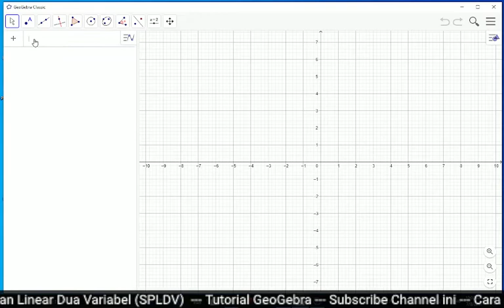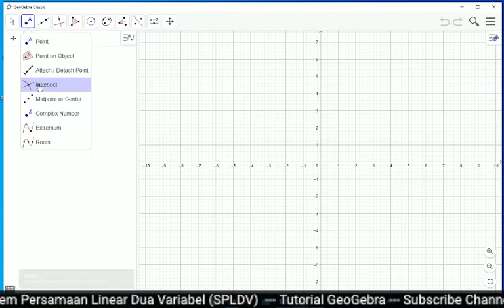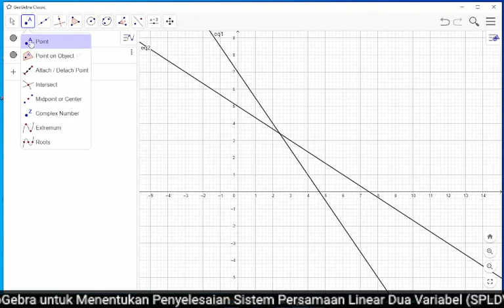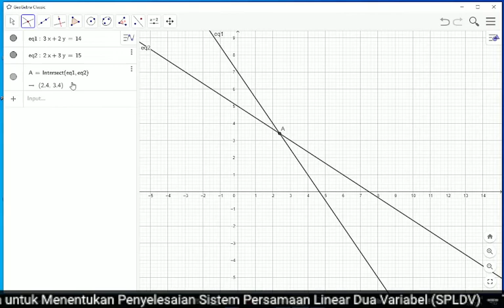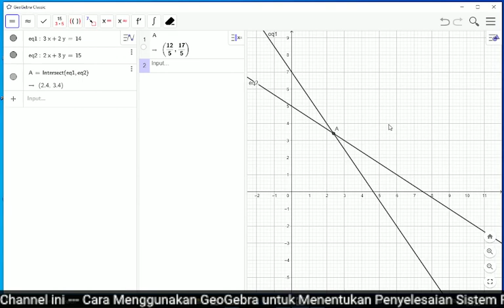Cara menyelesaikan Sistem Persamaan Linear Dua Variabel (SPLDV) menggunakan GeoGebra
Ketikkan persamaan linear dua variabelnya pada menu input langsung sehingga terbentuk garis dari masing-masing persamaan linear dua variabelnya dan ikuti penjelasan berikutnya atau akses di blog